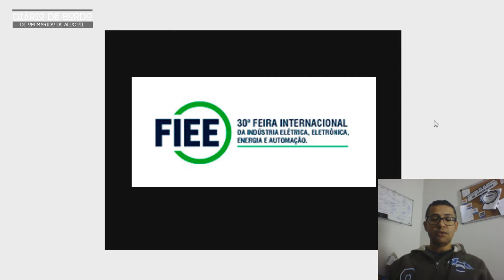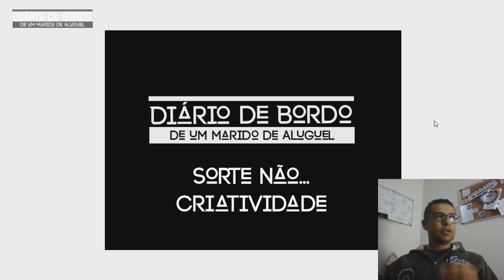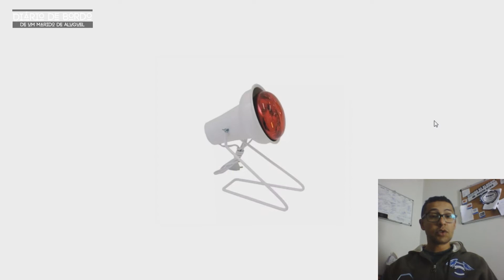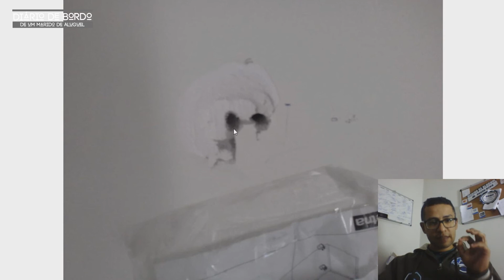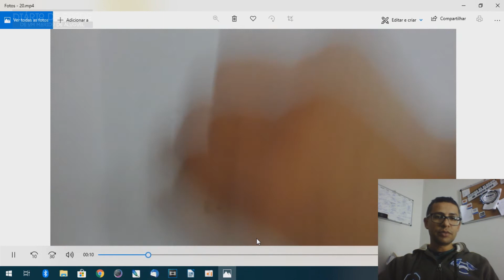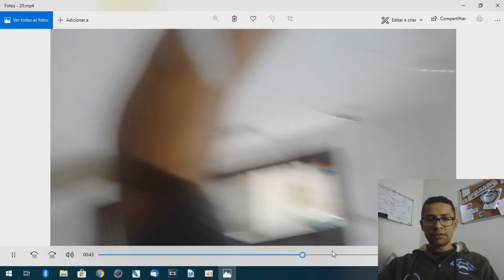SORTE NÃO...CRIATIVIDADE! - Diário de Bordo #13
A gente vai no cliente, se depara com um serviço meio "beco sem saída". Daí arrumamos um jeito de concluir, afinal, estamos alí pra isso. Alguns mal informados diriam que foi por sorte, eu digo que foi CRIATIVIDADE. Bem vindos a mais um DiáriodeBordo do canal
Saiba mais sobre os meus serviços de MaridodeAluguel em São Paulo.
Jornal de Negócios SEBRAE
Link Credenciamento FIEE SMART FUTURE

ABRA SEU NEGOCIO DE MARIDO DE ALUGUEL,
BAIXE O E-BOOK "MARIDO DE ALUGUEL A PROFISSÃO DO MOMENTO"